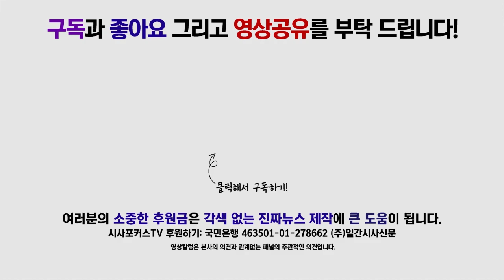황교안 "조국 수사를 왜 협의하나? 여당 검찰마저 밑에 두려고 그러나?"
8월 29일 열린 자유한국당 최고위원회의에서 황교안 당 대표가 발언하고 있다.